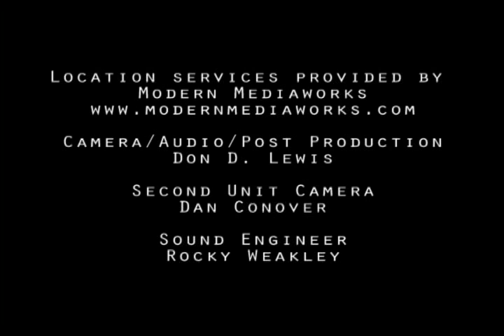Shane Alexander - Feels Like The End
Shane performing his song "Feels Like The End" from the album The Sky Below recorded at The Village Playhouse in Mt. Pleasant, SC on June 13, 2009.